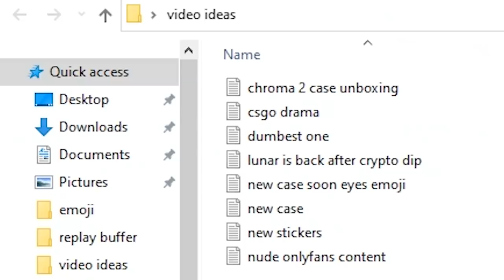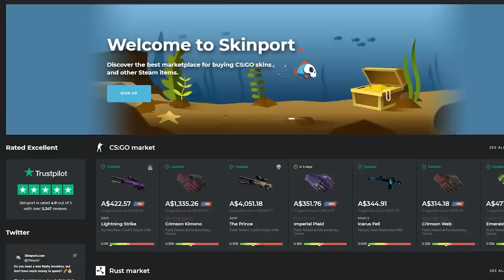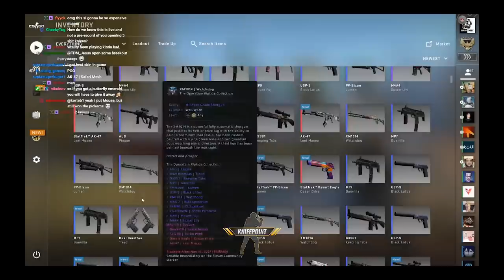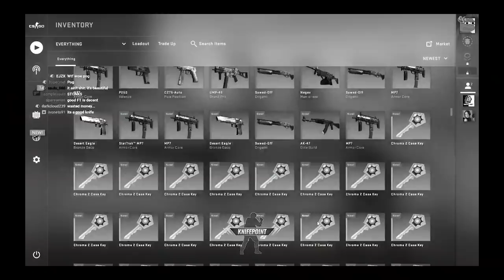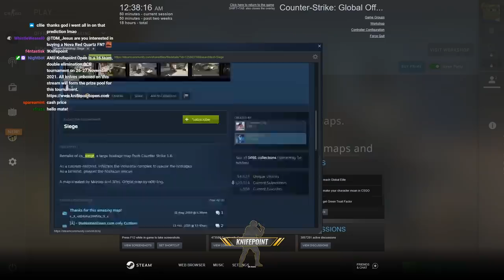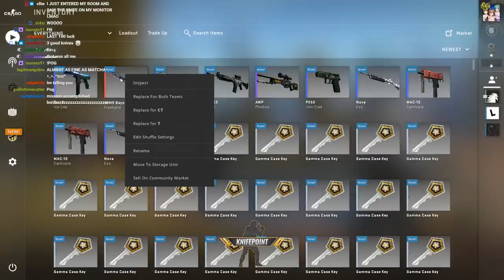Opening Cases Until I get 5 KNIVES | TDM_Heyzeus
Check out Skinport - the best marketplace to buy and sell your CS:GO Skins quick for real
Also a big thanks to Propernator for editing the video!